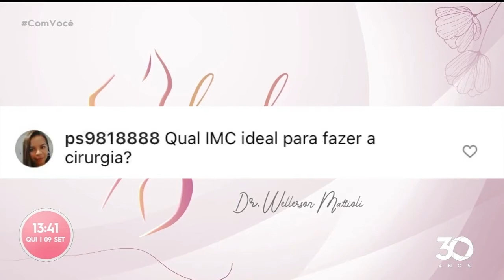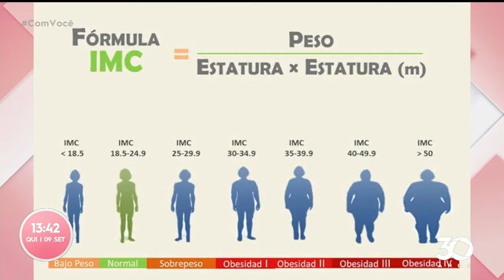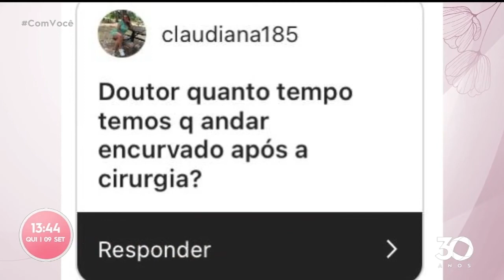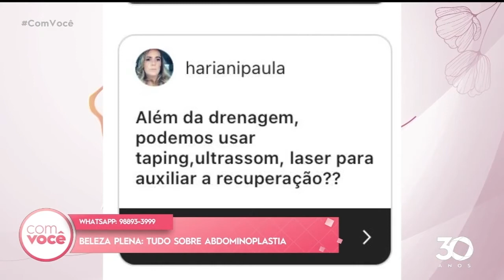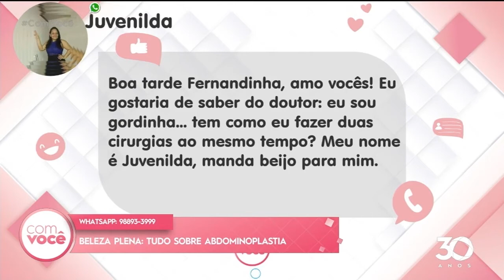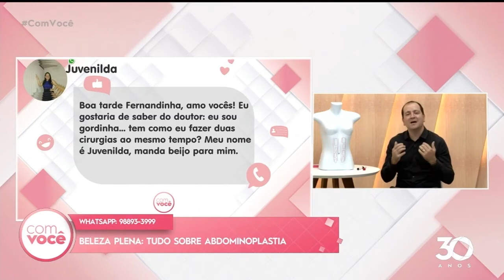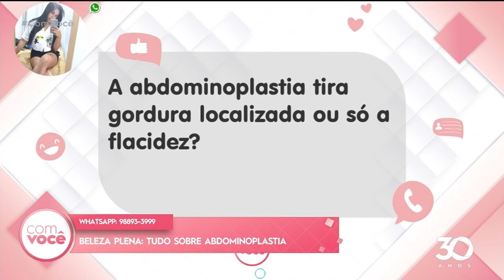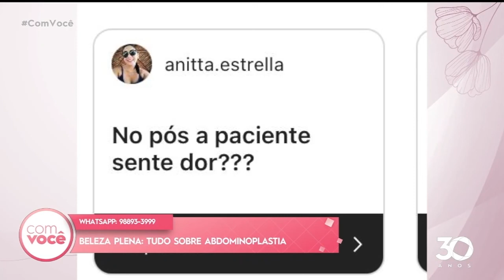Beleza Plena: tudo sobre abdominoplastia - Com Você